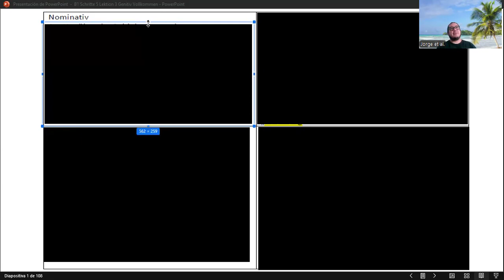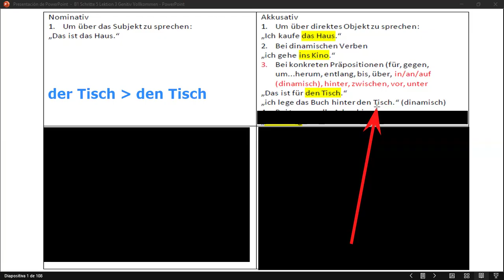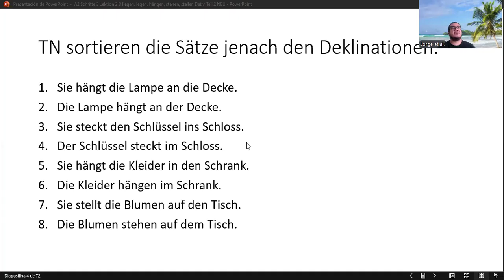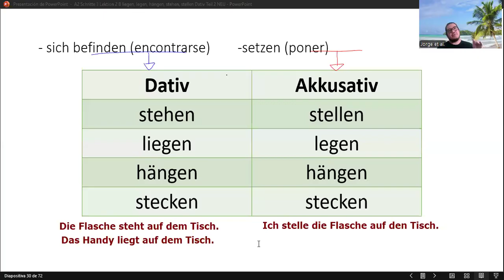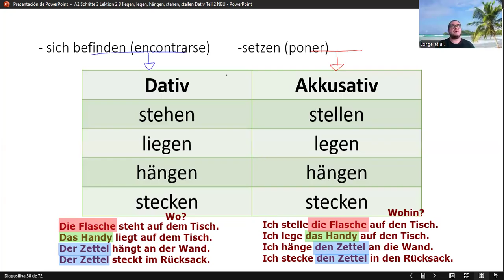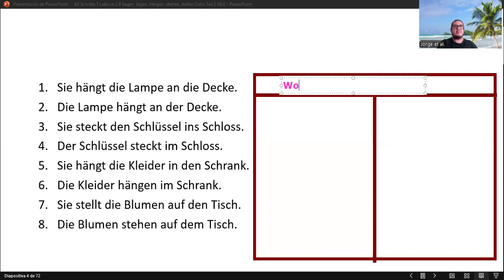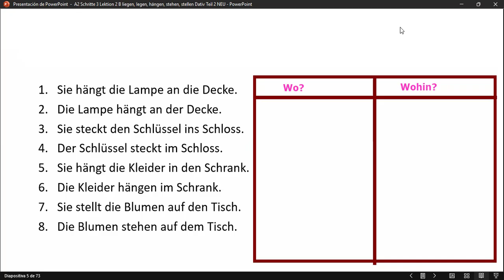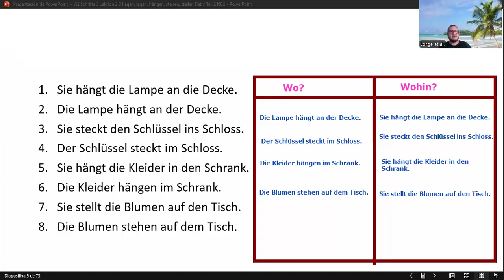A2. Ortsangaben mit Akkusativ und Dativ